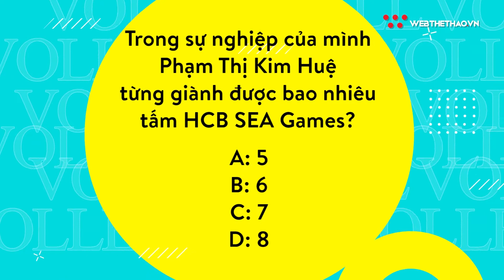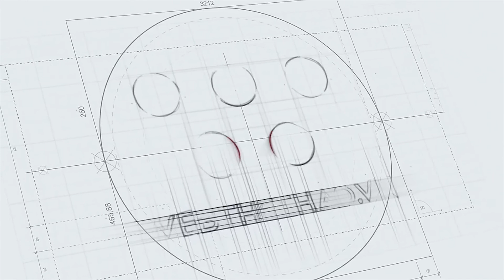Siêu kỷ lục của Kim Huệ khi 18 lần dự giải bóng chuyền VĐQG | Tạp chí bóng chuyền